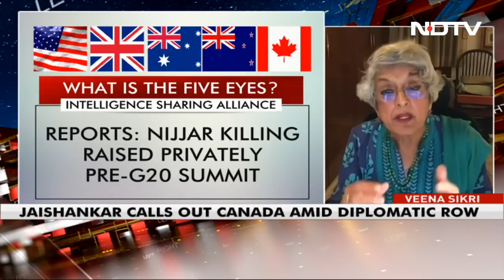Justin Trudeau Trapped In Own Lies As S Jaishankar Calls Out Canada? | Left, Right & Centre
India Canada Tension: A week on, there is still no evidence from Canada to substantiate Justin Trudeau's allegations against India. External Affairs Minister S Jaishankar is not holding back in calling out Canada at every chance. From "political convenience can't determine responses to terror" to "if you have something relevant, let us know", S Jaishankar's tough talk has Canada cornered.